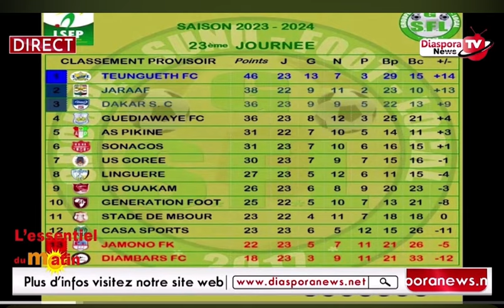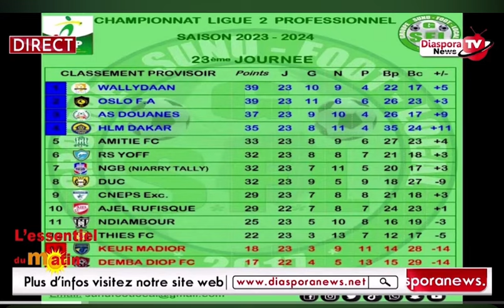🛑 Toute l’actualité sportive avec Adama Wade